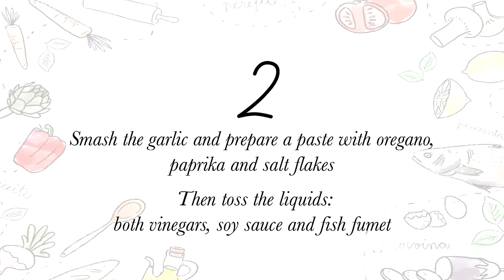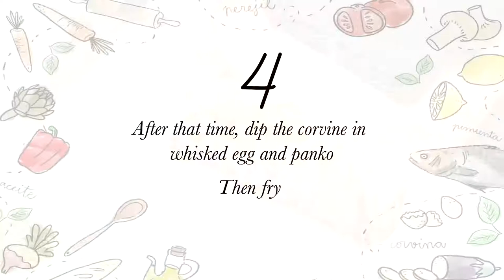Marinated Corvina REX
On this video you will find all the ingredients and directions to prepare marinated Corvina REX, a remake of the traditional Andalusian fry-up which is perfect to share as an appetizer.